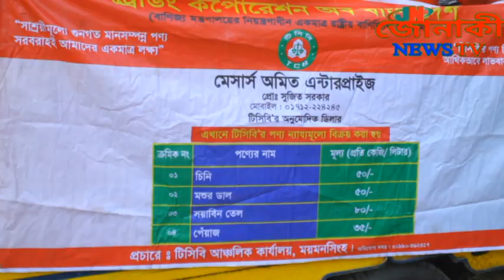JONAKI TV সংবাদ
প্রশাসনের দৃষ্টি একটু আড়াল হলে। মানুষের চলাচল হয়ে যায় ব্যপোয়ারা, (দেখুন বিস্তারিত)    JONAKI TV সংবাদ

UCpkJgB9zEO8eDxRhi0zLxdQ

উদ্যোগে প্রতিদিন জীবানুনাশক পানি ছিটাচ্ছেন – করোনার জন্য সকল দোকান বন্ধ । নেএকোনা প্রতিনিধি - শ্যামল সরকার

করোনা ভাইরাস সংক্রমণ রোধে সামাজিক দূরত্ব বজায় রেখে এভাবেই প্রতিদিন বাজারে ভিড় করছে লোকজন -
নাজিরপুর বাজার কলমাকান্দা উপজেলা বিস্তারিত রিপোর্ট দেখুন

jonak tv  barot india pakistan koet arobi singapor malaysia kolkata bangla sirial news tv  bangla pala baul gan song indian bangla movie oaz gojol kolkata bangla movie indian song kolkata song  News natok comedy fillem music video ad carton fnnye video bangladesh discovery JONAKI NEWS TV